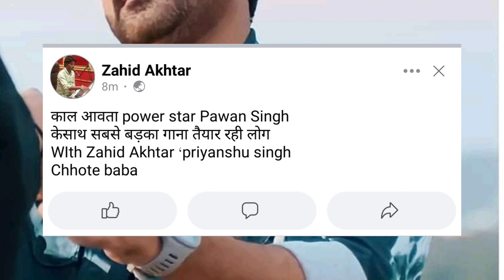जाहिद अख्तर ने बताया कब आएगा MusicTone से PawanSingh का सुपरहिट गाना | Pawan Singh New Song